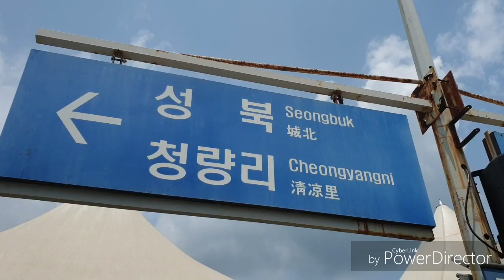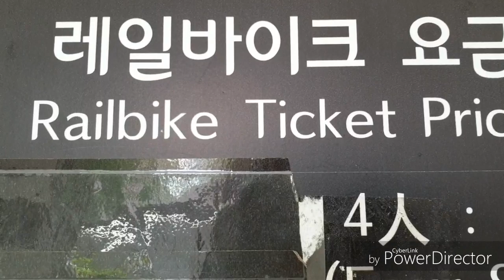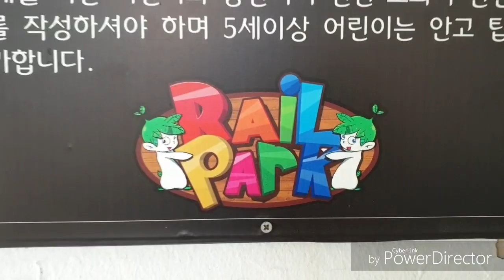KOREA #1 Gangchon Railbike Ride| South Korea,Seoul Vlog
An interesting activity to do outside seoul is to ride the Gangchon Railbike which is 2hrs drive from seoul, located  in Gapyeong, near Nami Island and Pitite france.

We enjoyed this ride very much . it was super fun ride with beautiful sightseeing.